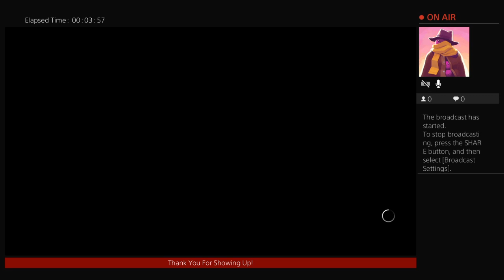Brineworld Wrestling Ep 17 Order